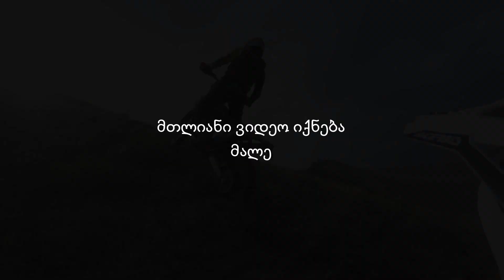Tbilisi-Davit Gareja-Tbilisi Enduro tour trailer.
ენდურო ტური, თბილსი-ჰასკი პარკი-კუმისი-რუსთავი-დავით გარეჯა-თბილისი 195კმ 10% ასფალტი.

Enduro tour trailer. Tbilisi-Husky park-Kumisi lake-Rustavi-Davit Gareja-Tbilisi 10% asphalt 90% offroad. total dist.195km.